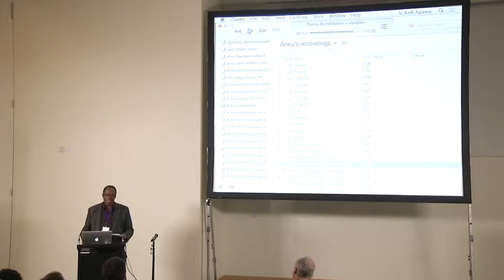Kofi Agawu - Anku’s Theory of African Rhythm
At the time of his death in 2010, Ghanaian musician, theorist and educator, Professor Willie Anku, was at work on a comprehensive theory of African rhythm. Armed with digital transcriptions of several Ghanaian dances (Adowa, Kpanlogo, Gahu, Borborbor, Agbadza, Kete, Kundum, Baawa), Anku reconstructed the patterns played by drummers in a polyrhythmic ensemble, established the basis of their coordination, and, with notable success, explained the procedures that enable the master drummer’s narratives. While there are obvious affinities between his thinking and that of scholars like Nketia, Arom, Locke, and Toussaint, Anku’s approach is distinctive in its emphasis on compositional procedures, on what is possible rather than what was performed on a given occasion. The aim of this talk is to describe Anku’s approach as manifest in transcriptions and analysis of two dances, Adowa and Kpanlogo. We will listen to both transcriptions and discuss the analytical techniques employed by Anku. While some of his ideas would almost certainly have undergone further refinement had he lived longer, they are already deeply suggestive for on-going theorization of African rhythm.